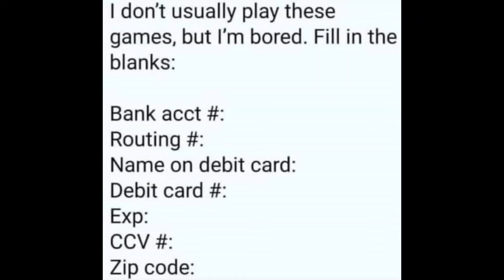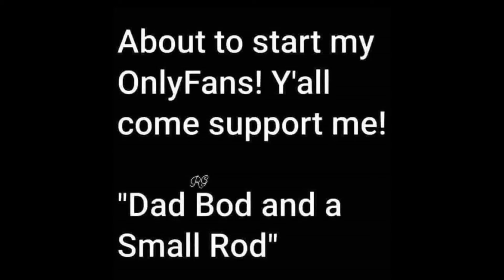Funniest memes on the internet #282